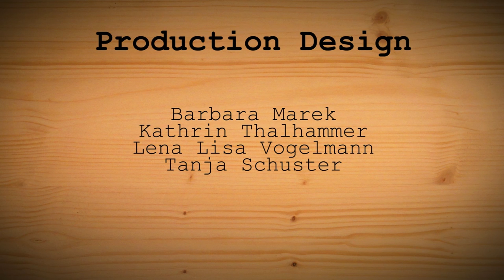LOLVE S02E04 - #1 Reason to Split Up . . .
Season 2 is underway. As is the dating. At least for some people.